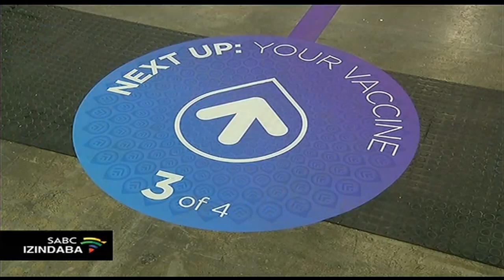Luyaqina uhlelo lokugoma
Kusukela ngoLwesine oluzayo sebezoqala ukugoma abeneminyaka engamashumi amathathu nanhlanu kuyaphezulu. Lesimemezelo senziwe obambe njengoNgqongqoshe Wezempilo uMmamoloko Kubayi-Ngubane esithangamini sabezindaba ngohlelo lwe Internet. Ube esebalula nokuthi ubungakabikwa kuleli umxhantela weCOVID-19 osabalala ngamandla noyingozi emhlabeni iLambda.